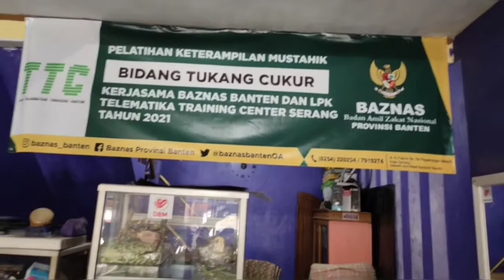Pelatihan barbershop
untuk mengurangi angka pengangguran pemuda masa kini